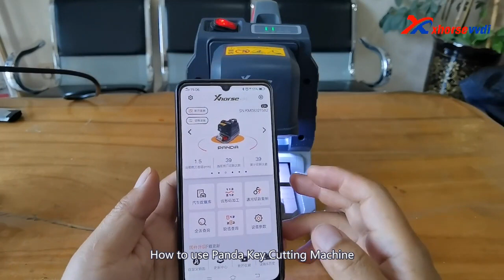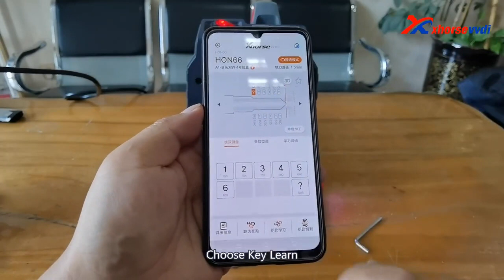How to use Xhorse Panda Key Cutting Machine Cut Honda HON66 Key?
Xhorse Condor PANDA XC-100 Key Cutting Machine Support Work on Mobile APP